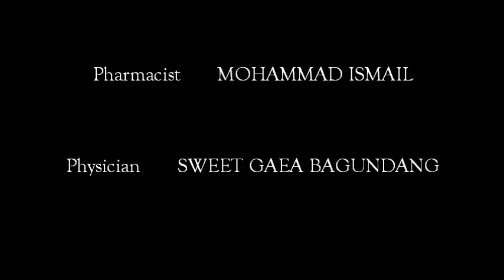Bagundang, Espanol, Ismail